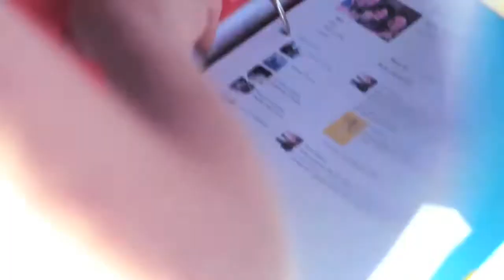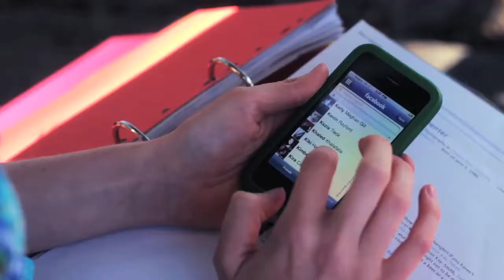UnFriend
Find out who your real friends are.
Written by Laura Hughes
Starring Laura Hughes and Kira Carpenter
Directed by Bryan Moses